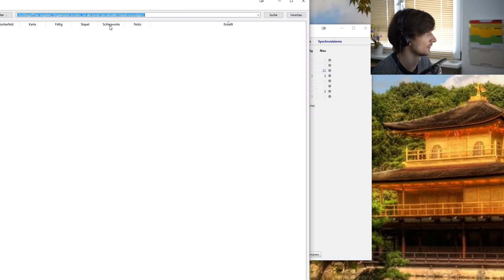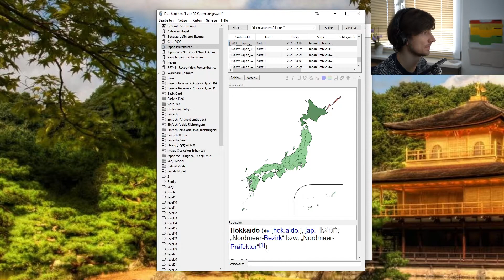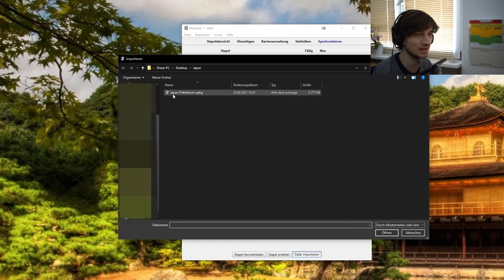Alle 47 Präfekturen Japans auswendig?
0:00 Einleitung
1:12 Übung
4:20 Das Lerndeck
5:55 Wie benutze ich das Deck?
6:35 Fazit